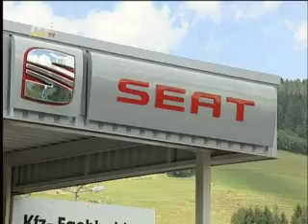MEMA TV - Autohaus Knoll KW 31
Das „Autohaus Knoll". Vom Kleinwagen bis hin zur großen Familienkutsche -- hier bleibt kein Wunsch offen.